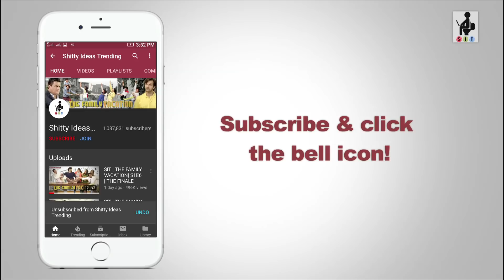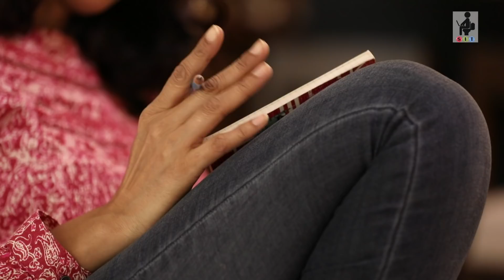The Better Half | TO HAVE OR NOT TO HAVE| S3E1 | Comedy Webseries | SIT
Freshly back from the family vacation, Rohini has been brainwashed by her mother and sister-in-law that extending the family is the next right step for Rishi and Rohini. She is seriously toying with the idea while to Rishi it comes as a bit of a shock. They end up having a discussion about whether or not to go ahead. Will they? Or won’t they?
Watch Chhavi Mittal & Karan V Grover shining as Rohini & Rishi, once again in this hilarious launch episode of season 3 of The Better Half:
TO HAVE OR NOT TO HAVE
Also participate in the contest to win FREE SIT Merchandise!

CREDITS:
Created By: MOHIT HUSSEIN
Produced By: WORKSHOP INC
Concept, Written & Directed By: MOHIT HUSSEIN
Creative Director: CHHAVI MITTAL
Cast: CHHAVI MITTAL, KARAN V GROVER
DOP: MOHIT HUSSEIN
Editor: ASHISH JHA
Associate Editor: JAYANTA BANERJEE
Line Producer: FRESHWATER FILMS (EHTESHAM HUSSEIN)
Production Controller: DILIP KANOJIA
Assistant Director: VIDIT KANOJIA
Sound Recordist: ANIL JENA
Location: WORKSHOP INC STUDIOS
Social Media Manager: PRIYANKA PEREIRA
Accounting: AMIT NAHAR
Styling: VARSHA
Production Boy: RAJENDRA KUMAR SHARMA
Equipment: VIDEO PLUS
Camera Attendant: KRISHNANAND SINGH
Post Production: WORKSHOP INC POST FACILITY